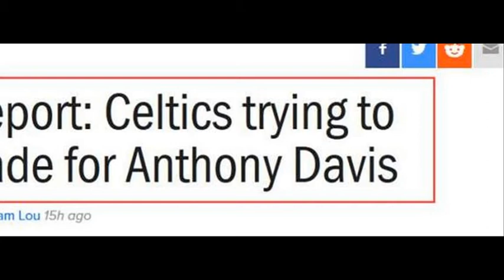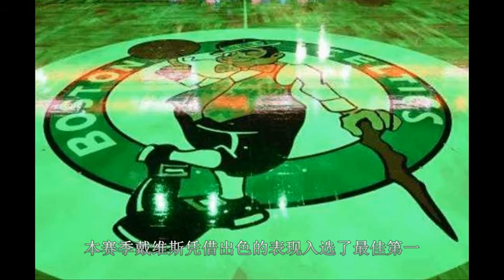场均22+10巨星加盟绿衫军？奥尼尔：若成真詹姆斯难再夺冠